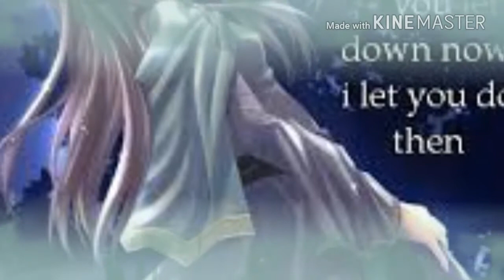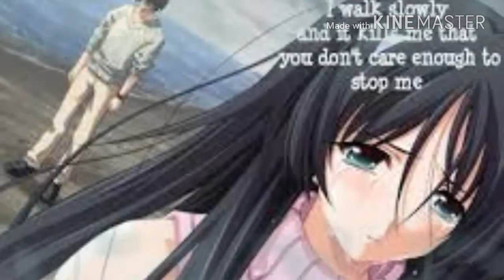La Factoria-Perdoname Ft. Eddy Lover.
Aqui con este video que hice Una cancion muy bonita saludos amigos.